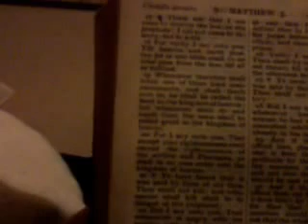Message For Mike Hoggard!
Does Jesus want us to keep the 10 Commandments?